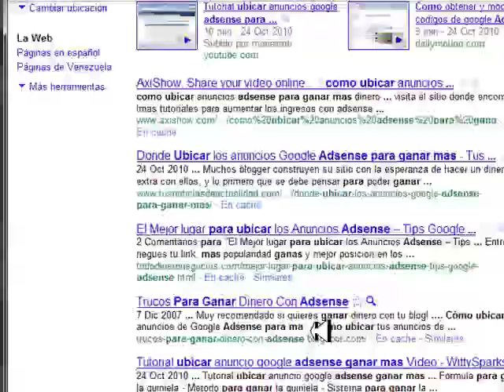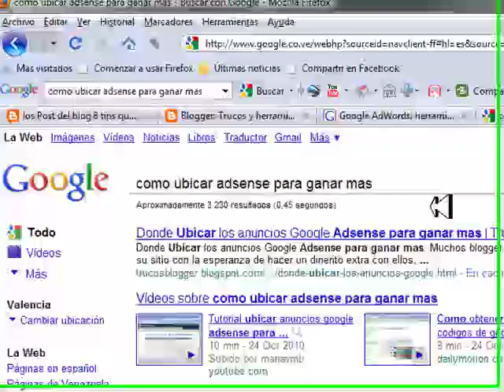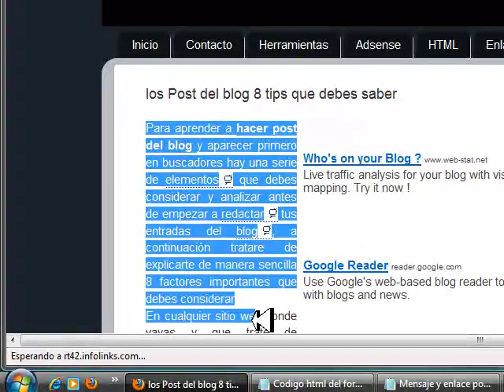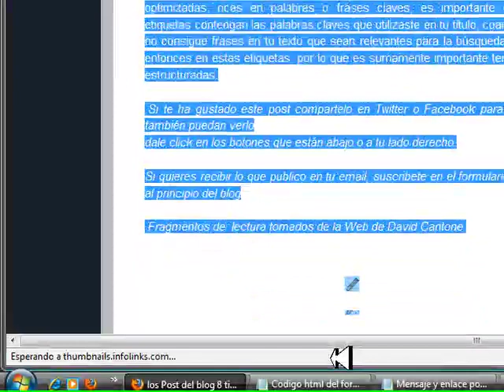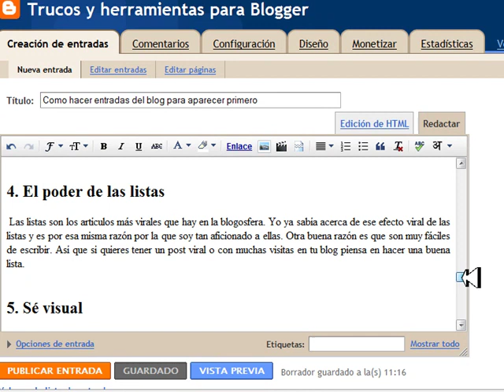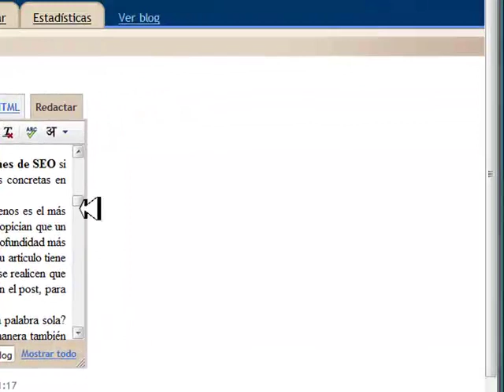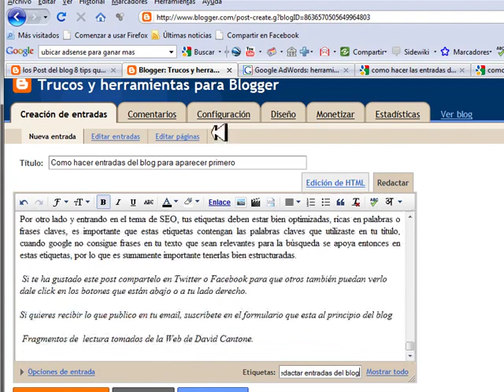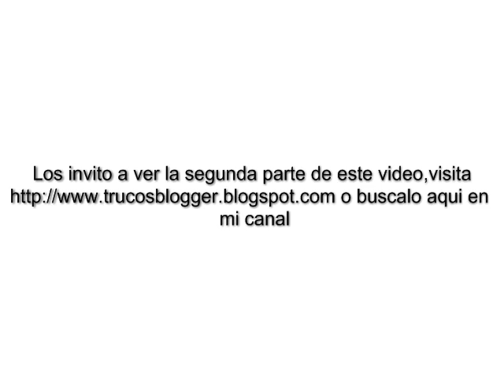Como hacer entradas del blog y aparecer primero parte 1/2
En este video te explico paso a paso como hacer una entrada en tu blog para aparecer en los primeros lugares de los buscadores